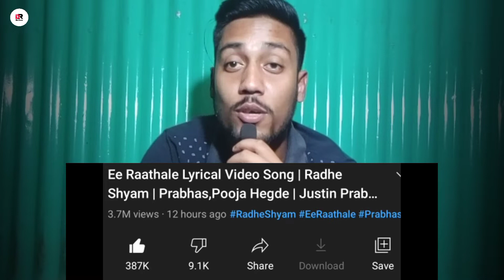Ee Raathale Song 12 Hours Views and Likes Count, Ee Rathale Song Review, Prabhas, Pooja Hegde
Ee Raathale Song 12 Hours Views and Likes Count
Ee Rathale Song Review
Ee Raathale Song 12 Hours Views
Ee Raathale Song Review
Ee Raathale Song Views And Like Record
Ee Raathale 12 Hours Record

Hello My Dear Friends This Channel Also Reviews Purpose. so you think what types  reviews are this channel, so the reviews types are webserice, movies, unboxing, and many more interesting unique genuine concept videos there on this channel. so friends you happy and you like this channel videos then you Subscribe the channel.